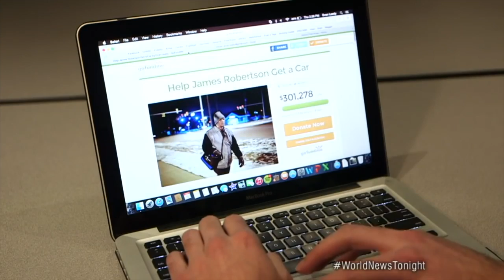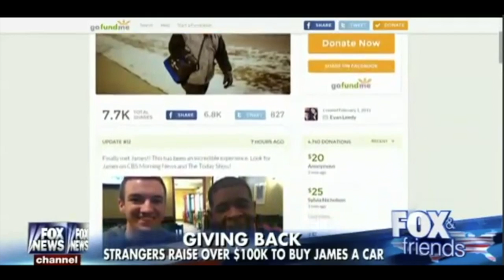VATV | iVNews: Tình Người Trên Đất Mỹ - Man Who Walks 21 Miles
Hoàng Ngọc Tuấn Biên Dịch Từ Bài Viết Man Who Walks 21 Miles
25/08/2019
Minh Thuý